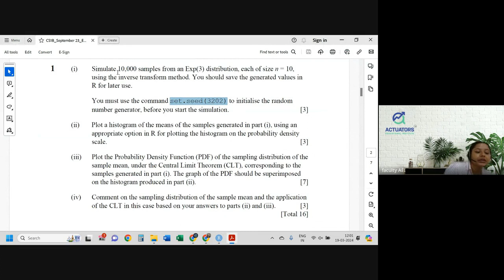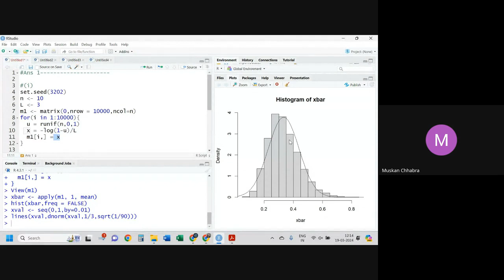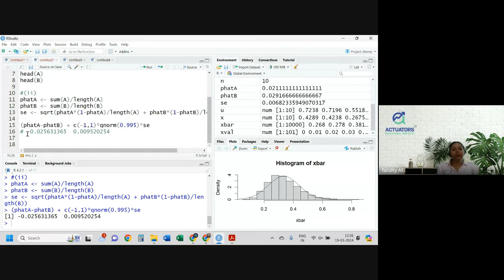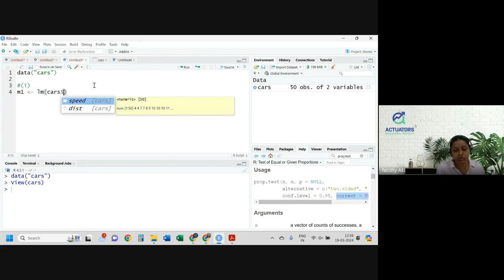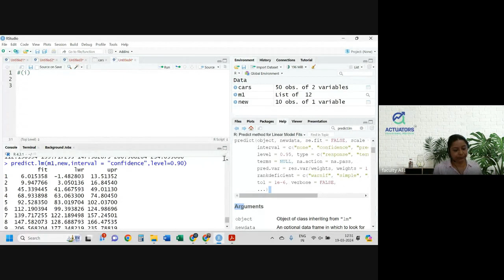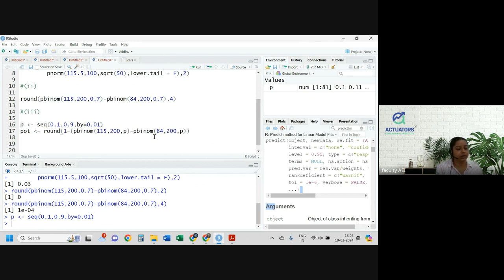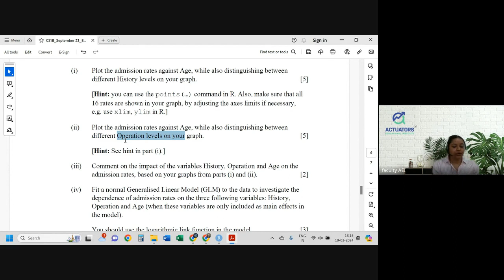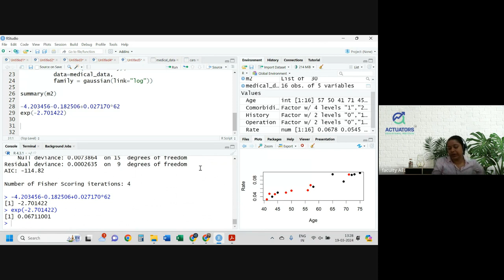CS1B SEPTEMBER 2023 | Full Solution | By Shivangee Agarwal | IFoA